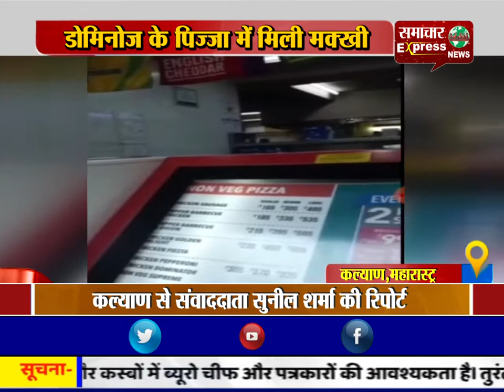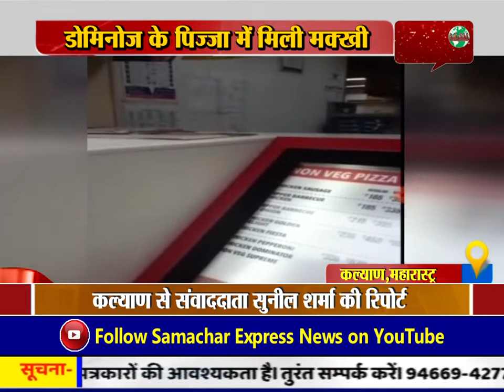कल्याण में डोमिनोज के पिज्जा में मिली मक्खी